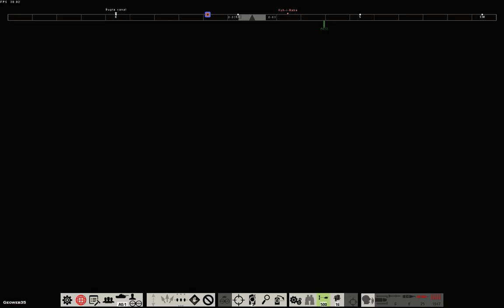Steel Armor Blaze of War T-62 and Artillery Support - Realistic Tank Simulator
Steel Armor SABOW Remastered
Mission: Artillery

My PC specs:
i5 4670k, 8Gb ram, GTX 650 Ti